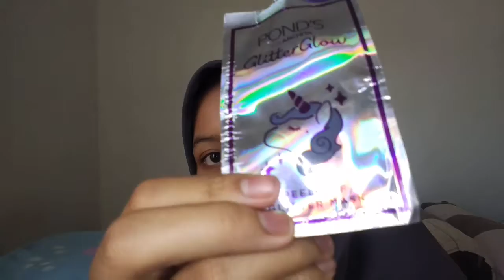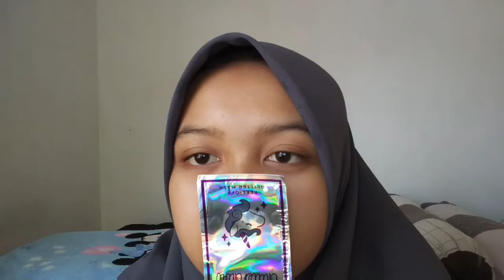REVIEW JUJUR Pond's Glitter Glow Mask With Archita|Packaging nyaaa Luucuu Bangett|AlamandaNazma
Assalamualaikum.
Halloooo Guysss...
Gimana Kabarnyaa?
Makasiii banget buat kalian yang udh nonton video iniiii...
Maaf Kalau Ada Kesalahan Di Dalam Video Ini🙏
Manfaat Masker Ponds Glitter Glow
-Mencerahkan Kulit
-Mengencangkan Kulit
-Menghaluskan Kulit
-Menyamarkan Noda Di Wajah
Segitu Yang aku tauu

Terus kalian Share ke seluruh Sosmed yang kalian punya.
Jangan lupa juga Buat Coment Dibawah Saran Atau Kritik buat aku dan Channelkuuu,Kalian Juga Boleh Banget Request Video apalagi yang harus aku buat selanjutnyaa..